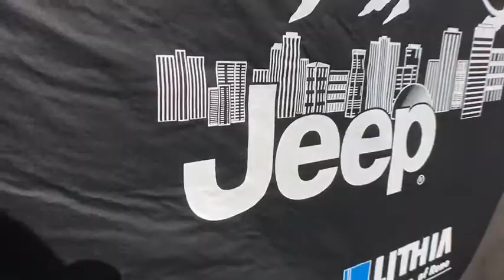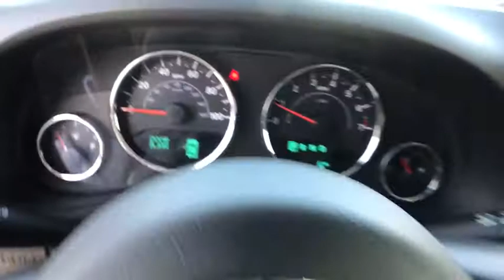2018 JEEP WRANGLER JK UNLIMITED Reno, Carson City, Northern Nevada, Sacramento, Elko, NV JL873704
RHINO CLEARCOAT NEW 2018 JEEP WRANGLER JK UNLIMITED available in Reno, Nevada at Lithia Chrysler Jeep of Reno. Servicing the Carson City, Northern Nevada, Sacramento, Elko, NV area.
2018 JEEP WRANGLER JK UNLIMITED RUBICON 4X4 - Stock#: JL873704 - VIN#: 1C4BJWFG8JL873704

Heated Seats, Nav System, CD Player, Aluminum Wheels, 4x4, Hitch, MAX TOW PACKAGE, TRANSMISSION: 5-SPEED AUTOMATIC (W5A5... CONNECTIVITY GROUP, COLD WEATHER GROUP, RADIO: 430 NAV. Rubicon trim, Rhino Clear Coat exterior. AND MORE!br /br /KEY FEATURES INCLUDEbr /4x4, CD Player, Aluminum Wheels. Privacy Glass, Keyless Entry, Steering Wheel Controls, Child Safety Locks, Rollover Protection System. br /br /OPTION PACKAGESbr /TRANSMISSION: 5-SPEED AUTOMATIC (W5A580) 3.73 Rear Axle Ratio, Hill Descent Control, Tip Start, RADIO: 430 NAV SiriusXM Travel Link, 5-Year SiriusXM Travel Link Service, 6.5 Touchscreen Display, GPS Navigation, 40GB Hard Drive w/28GB Available, Remote USB Port, BLACK 3-PIECE HARD TOP Rear Window Defroster, Delete Sunrider Soft Top, Freedom Panel Storage Bag, Rear Window Wiper/Washer, COLD WEATHER GROUP Engine Block Heater, Heated Front Seats, MOPAR Slush Mats, ALPINE 9-SPEAKER W/ALL WEATHER SUBWOOFER, CONNECTIVITY GROUP Uconnect Voice Command w/Bluetooth, Vehicle Information Center, Tire Pressure Monitoring Display, MAX TOW PACKAGE Class II Receiver Hitch, Trailer Tow w/4-Pin Connector Wiring, ENGINE: 3.6L V6 24V VVT (STD). br /br /MORE ABOUT USbr /At Lithia Chrysler Jeep of Reno our first and foremost goal is to make your car-buying and ownership experience better than any other you've had near Carson City, Auburn CA, Sparks and beyond. And prepare to have your expectations exceeded. br /br /Price does not include $449 Dealer Doc fee, taxes, and license fees. Price contains all applicable dealer incentives and non-limited factory rebates. You may qualify for additional rebates; see dealer for details.br /